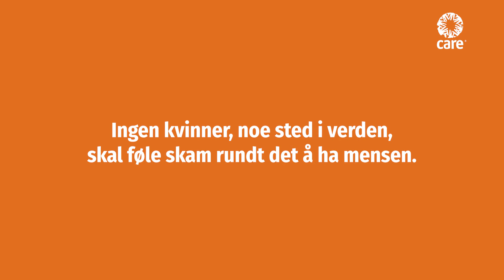Hvor mange kvinner skammer seg over å ha mensen?